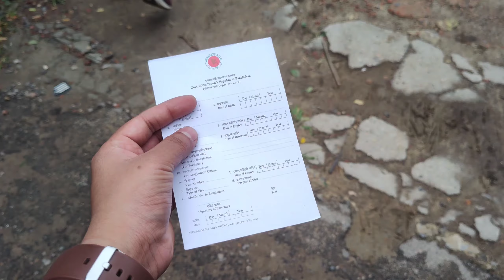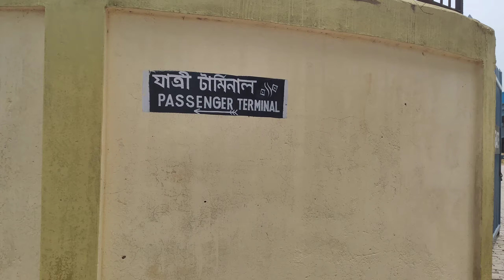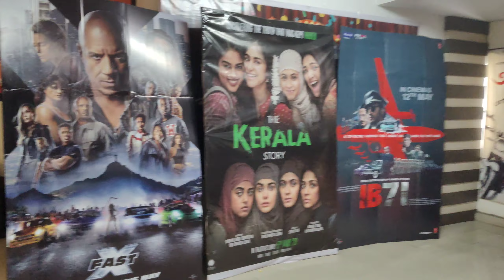BANGLADESH INDIA CHEAPEST ROUTE|SHORT TRIP TO INDIA FROM DHAKA|AGARTALA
Hello viewers.. back with a vlog..  Last few days here un Bangladesh so thought to explore.. This route i took here is a shortest and cheapest way to reach india from dhaka. It is a very convenient way for students of North eastern states of India to commute. I hope you enjoy the video.. and yes its the first vlog with my new phone.. Do comment if you liked the video quality